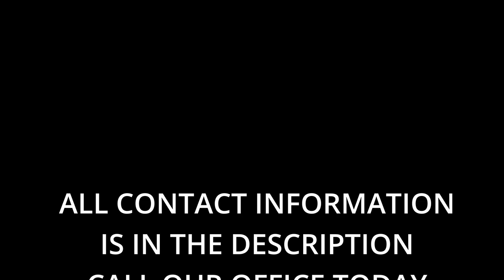New Listing In Florence, South Carolina - 4,259 Sq Ft House Tour!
This home is located in the south part of Florence, South Carolina.

653 Coit St.